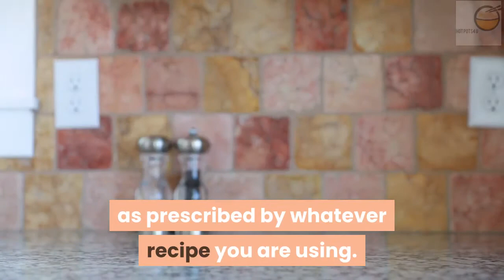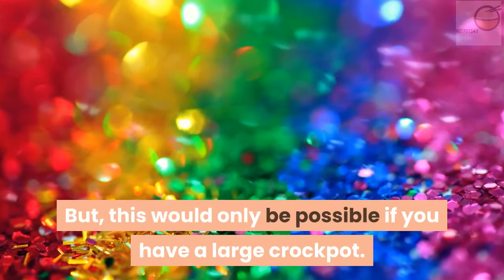How to Make Bone Broth in a Crock Pot (Bone Broth in a Crock Pot)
If you own a crock pot, you‘d do yourself a favor by learning how to make bone broth in a crock pot. Bone broth is the in thing now with health buffs

You can sip on it as beverage, use it as starter for your soup and sauces or in several other recipes.

What this means, therefore, is that learning how to make bone broth would surely be beneficial to you.

Although there are some commercial brand bone broth, a lot of health enthusiasts are skeptical about what goes into the brew.  So we figured that if you want to be healthy then go all out for it.